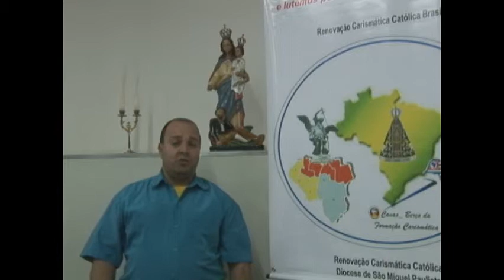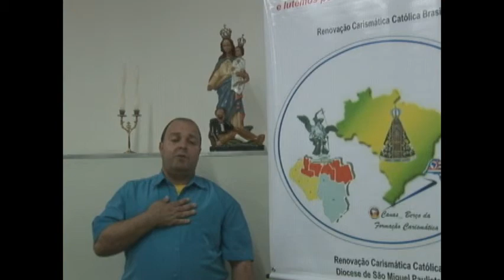Testemunho - Flavio Barbosa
Testemunho de Flavio Barbosa da Silva sobre o Cerco de Jericó.